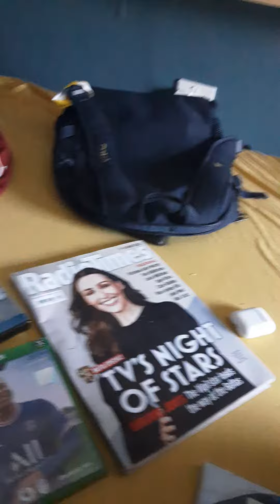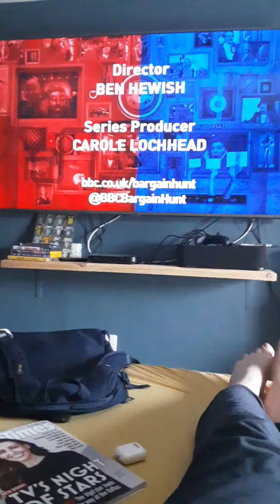BBC 1 Wales HD continuity Saturday 7th May 2022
Some BBC 1 Wales HD continuity from Saturday 7th May 2022, leading into Betfred Rugby League Challenge Cup semi final 1: Wigan Warriors vs St Helens.